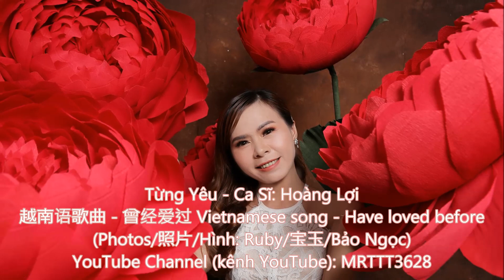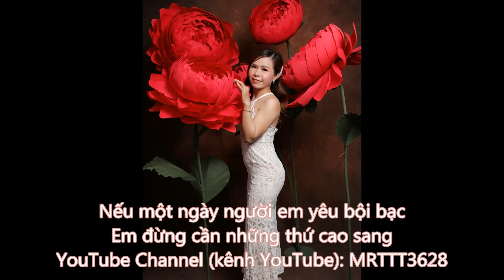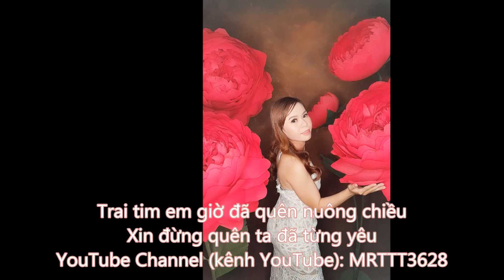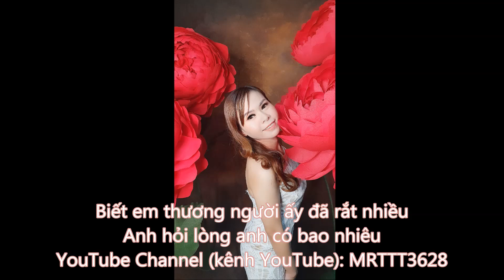Từng Yêu - Ca Sĩ: Hoàng Lợi 越南语歌曲 - 曾经爱过 Vietnamese song - Have loved before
Video này hoàn toàn là một sở thích và tình yêu của tôi dành cho các bài hát âm nhạc. Tôi hy vọng sẽ chia sẻ với bạn. Không tồn tại bất kỳ mục đích lợi ích nào! Nếu có vấn đề vi phạm bản quyền, xin vui lòng thông báo cho tôi . Tôi sẽ xóa nó ngay lập tức. Xin cám ơn.

Từng Yêu - Ca Sĩ: Hoàng Lợi
Sáng Tác: Nguyễn Đình Dũng
越南语歌曲 - 曾经爱过
Vietnamese song - Have loved before
(Photos/照片/Hình: Ruby/宝玉/Bảo Ngọc)
YouTube Channel (kênh YouTube): MRTTT3628

Có kí ức nào đẹp hơn ngày đôi ta bắt đầu
Có đớn đau nào nặng hơn ngày mình xa nhau
Có đôi mắt nào buồn hơn bờ mi em tuôn sầu
Có đắng cay nào bằng em vội vàng qua mau
Người đàn ông đang đi bên em là người như thế nào
Sợ người ta không yêu thương em anh biết phải làm sao

Nếu một ngày người em yêu bội bạc
Em đừng cần những thứ cao sang
Nếu sau nay họ ra đi vội vàng
Anh vẫn chờ em dẫu muộn màng
Biết em thương người ấy đã rắt nhiều
Anh hỏi lòng anh có bao nhiêu
Trái tim em giờ đã quên nuông chiều
Xin đừng quên ta đã từng yêu

Có kí ức nào đẹp hơn đôi ta bắt đầu

Trai tim em giờ đã quên nuông chiều